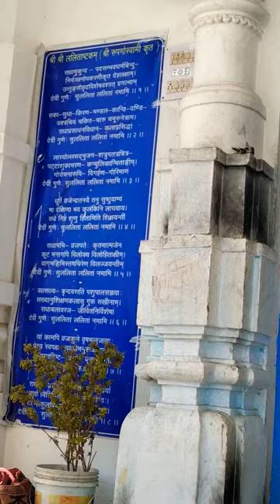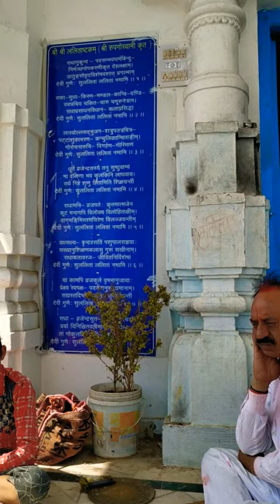ललिता सखी, ऊंचा गांव , बरसाना || Part - 01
ललिता सखी और देह कुंड की लीला का वर्णन